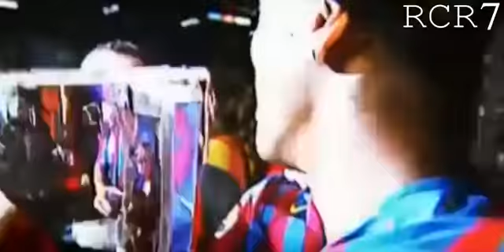Ronaldinho Memories ᴴᴰ YouTube